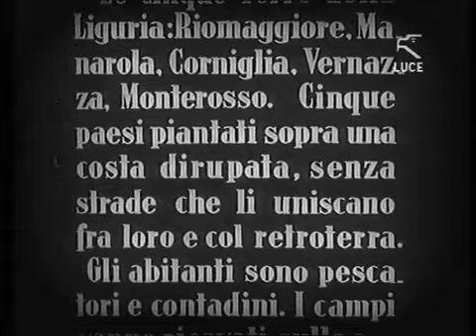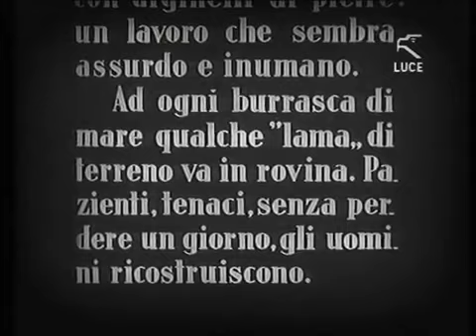Cinque Terre storiche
Le Cinque Terre in un filmato dell'Istituto Luce del 1942.

La nostra storia, le nostre tradizioni.

In Liguria, la bellezza va sudata